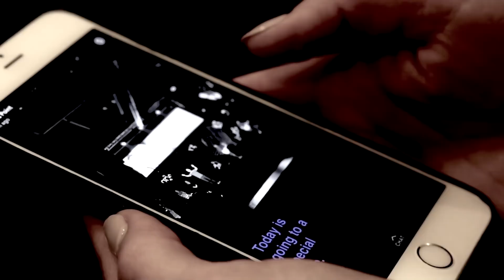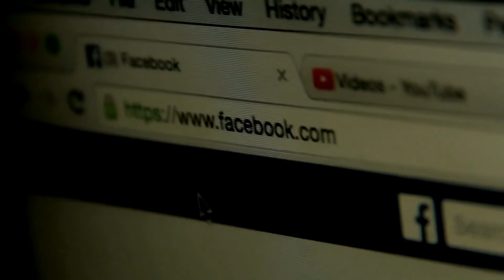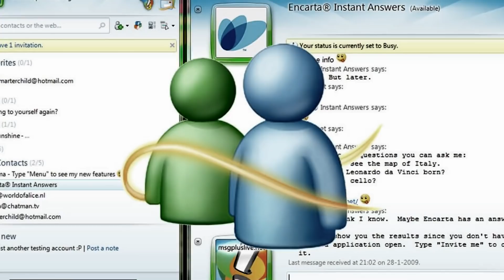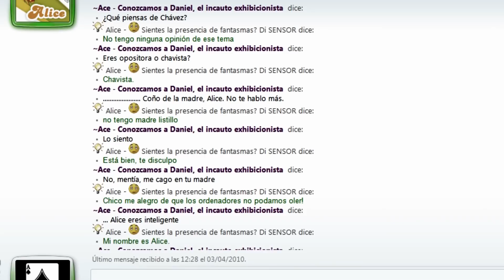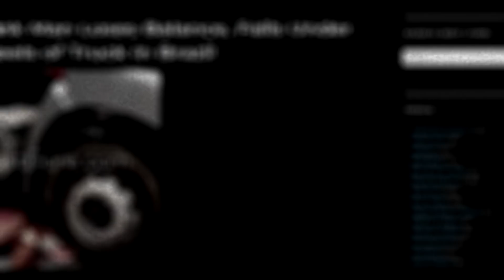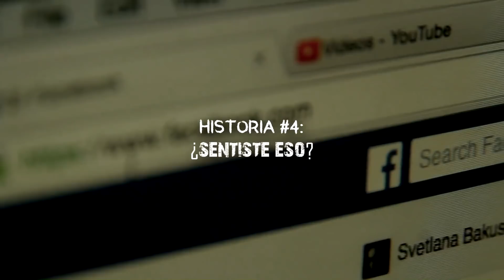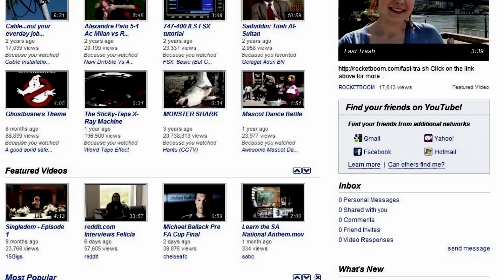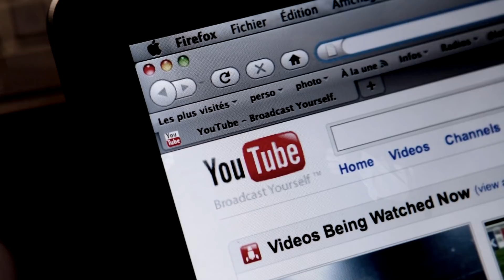5 Experiencias ocurridas a través de Internet │ MundoCreepy │ MaskedMan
En años recientes, Internet se ha convertido en un lugar repleto de historias aterradoras, ya que es cada vez más sencillo relatar las experiencias que hemos vivido y lograr llegar a muchas personas.

Pero a veces, este lugar tan gigantesco puede ser el origen de estas historias, ya que nunca sabemos qué clase de persona se encuentra del otro lado de un monitor.

Es por esa razón que busqué en diversos foros, y recopilé 5 de las más espeluznantes historias ocurridas a través de Internet.

► CONTACTO NEGOCIOS/PRENSA (ÚNICAMENTE, POR FAVOR NO ENVÍEN HISTORIAS, NI NADA SIMILAR AQUÍ) ◄